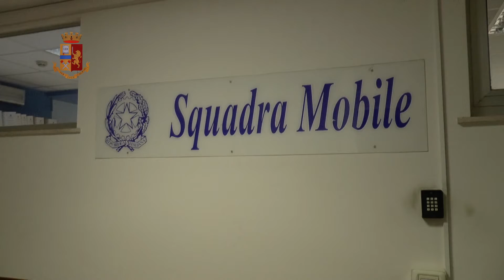Truffavano disabili, in arresto coppia di anconetani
Sostituzione di persona, Truffa aggravata, circonvenzione di persona incapace continuata e aggravata. Queste la accuse per i due  incastrati dalla polizia dorica